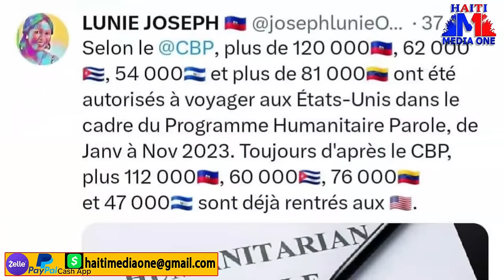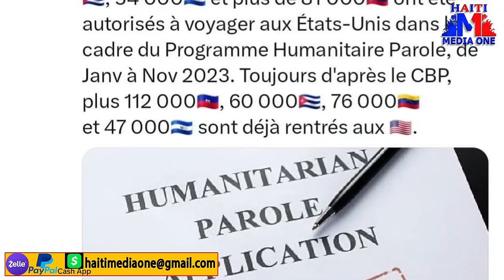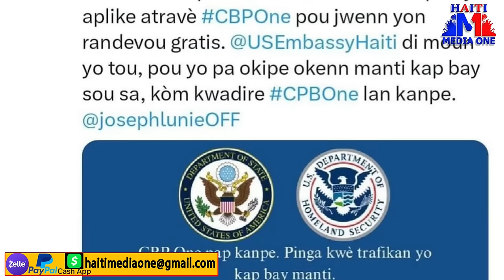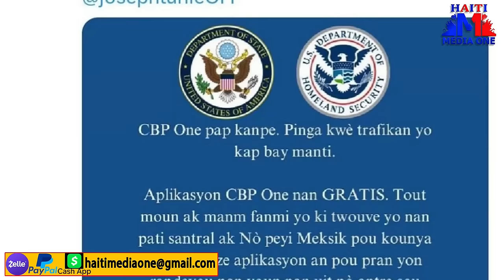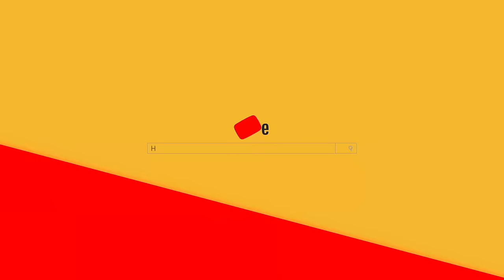Lapolis Sezi Yo Kantite Zam De Gè Nan Dwàn Okap La